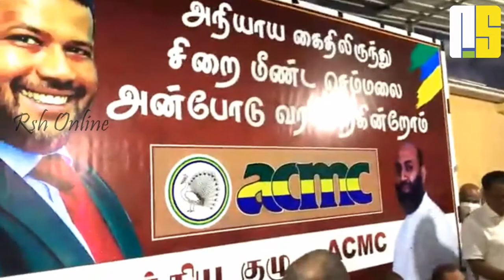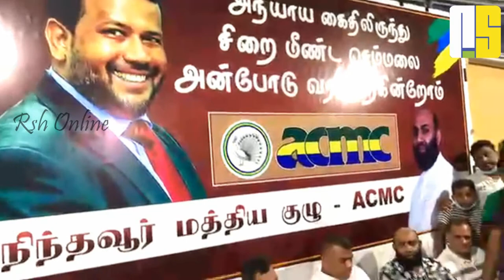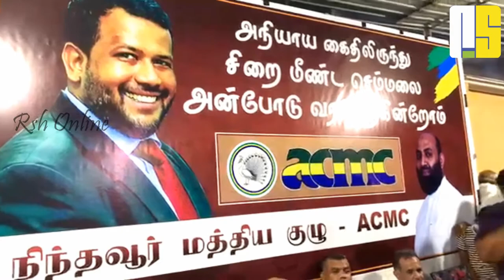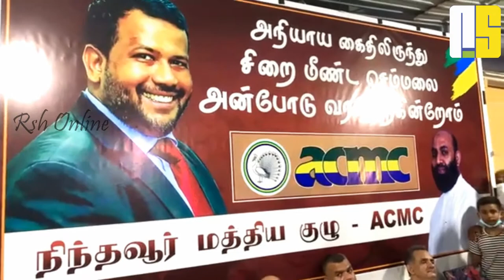Rishad Bathiudeen Acmc Leader Parliament Nintavur Visit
அகில இலங்கை மக்கள் காங்கிரஸ் தலைவர் ரிஷாட் பதியுதீன் நிந்தவூர் மண்ணில்...